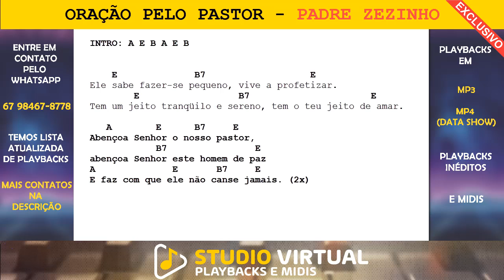ORAÇÃO PELO PASTOR - PLAYBACK MIDI